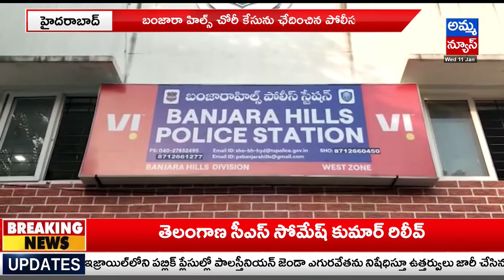బంజారాహిల్స్ చోరీ కేసును ఛేదించిన పోలీసులు | Banjara Hills | Amma news